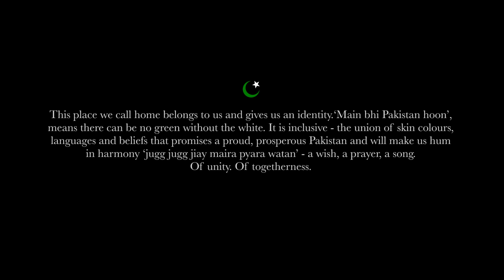Khaadi | Jugg Jugg Jiay Maira Pyaara Watan | Abida Parveen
The inclusive union of skin colors, languages and beliefs is what promises a proud, prosperous Pakistan and will make us all hum in harmony 'jugg jugg jiay maira pyaara watan'- a wish, a prayer, a song. A song of unity, of togetherness.